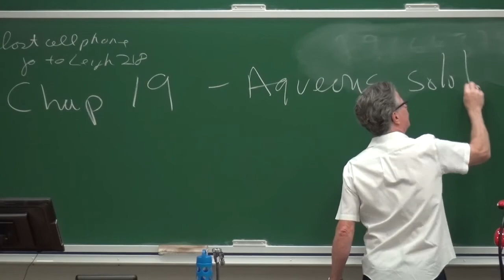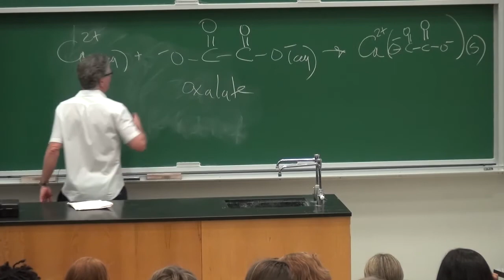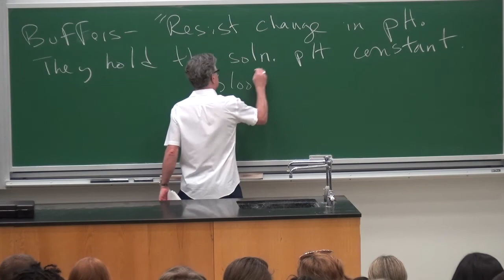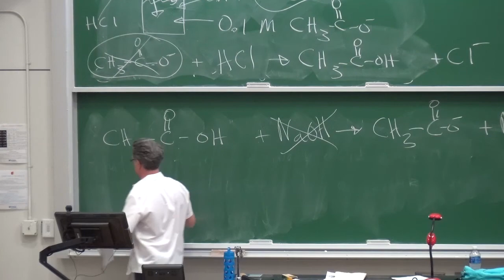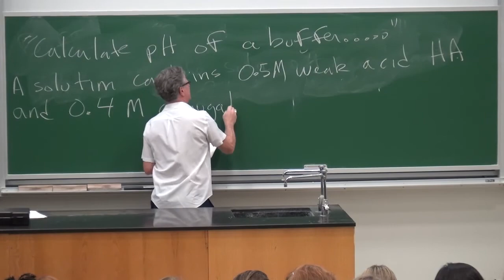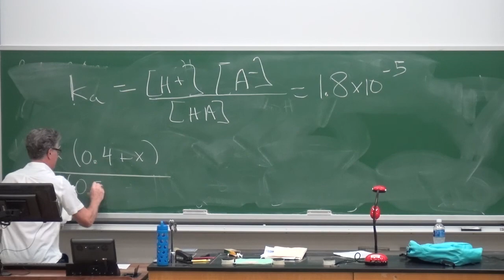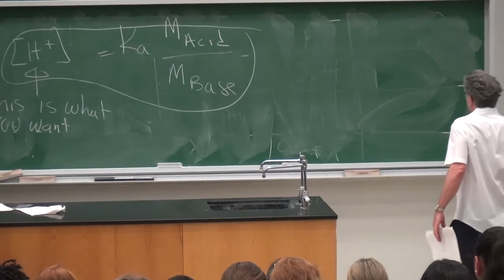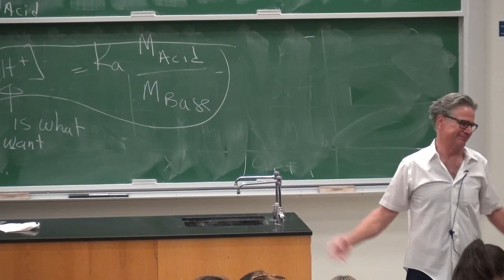CHM 2046 10/3/16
Aqueous Solution Chemistry and Buffers